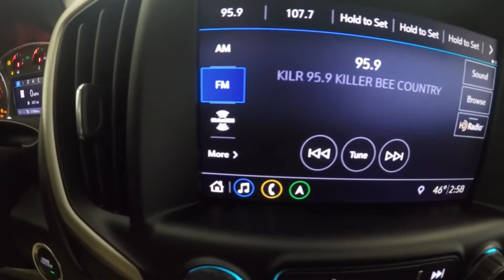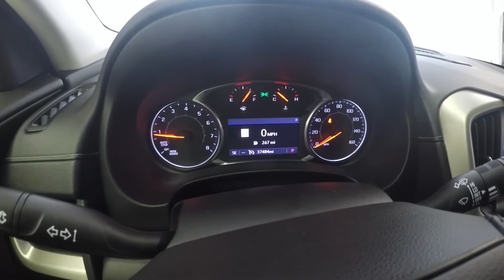2019 Silver Ice GMC Terrain Denali All Wheel Drive G2645A Motor Inn Auto Group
We sold it new. New GM Terrain trade in. ALL WHHEL DRIVE. Heated seats. Miles are RIGHT!
We sold it new. New GM Terrain trade in. ALL WHEEL DRIVE. Heated seats. Miles are RIGHT!